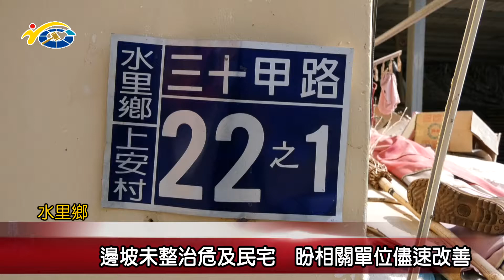20181009 民議新聞 邊坡未整治危及民宅 盼相關單位儘速改善(縣議員 陳昭煜)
位於水里鄉上安村三十甲路旁的一處邊坡，因該邊坡緊鄰民宅，只要大雨一來，水往下衝，造成民眾困擾，甚至有落石的發生，縣議員陳昭煜接獲陳情後，會同相關單位前往會勘。